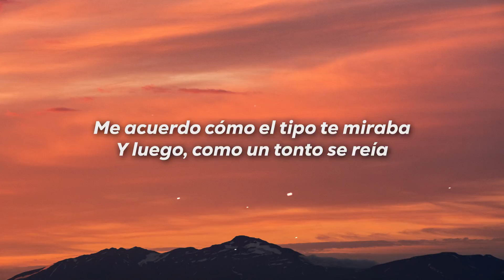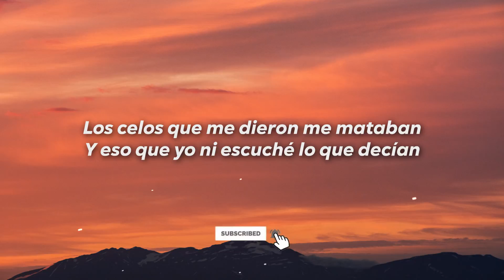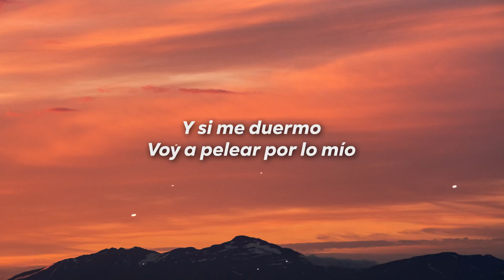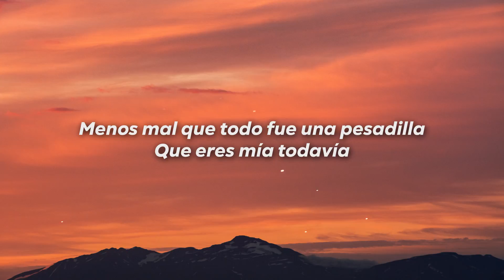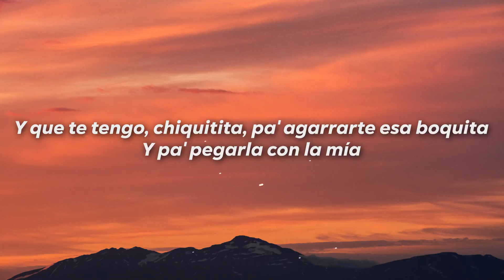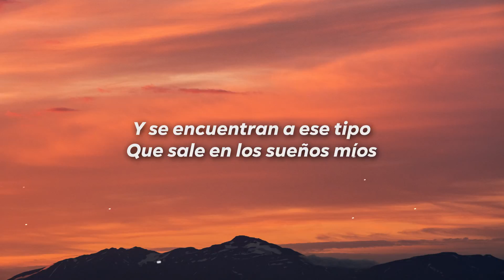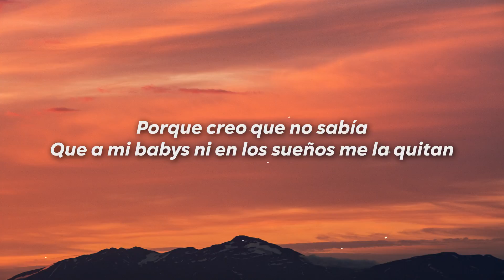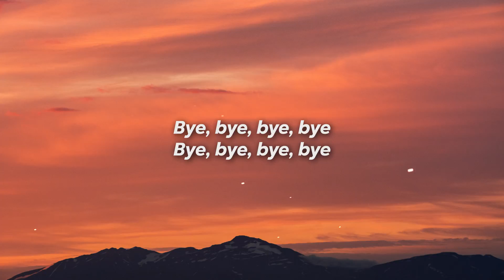Camilo - Pesadilla (Letra/Lyrics)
Letra

Hubieras visto cómo te lloraba
Anoche, que sentí que te perdía
Yo vi cuando otro tipo te besaba
Y no imaginas lo mucho que dolía

Me acuerdo cómo el tipo te miraba
Y luego, como un tonto se reía
Los celos que me dieron me mataban
Y eso que yo ni escuché lo que decían

Menos mal que todo fue una pesadilla
Que eres mía todavía
Y que te tengo, chiquitita, pa' agarrarte esa boquita
Y pa' pegarla con la mía

Hoy voy a hacer una fiesta
La que hace tanto no hacía
Y que vengan mis amigos con sus primos, con sus tías
Pa' tomarnos unas frías

Y si en medio de la noche
Alguien se queda dormido
Y se encuentran a ese tipo
Que sale en los sueños míos
Díganle que muchas gracias
Y que regrese otro día
Porque creo que no sabía
Que a mi babys ni en los sueños me la quitan

Ni en los sueños me la quitan

Denme un tequila, un café
O yo qué sé
Pa' no quedarme dormido
Que ya entrené con Canelo
Y si me duermo
Voy a pelear por lo mío

Y si en el trabajo preguntan por qué no he volvido
(Se dice vuelto, carnal)
Es porque estoy celebrando que tú estás conmigo